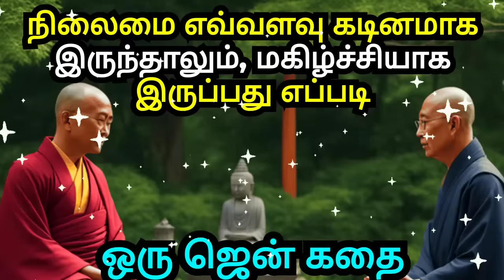THE POWER OF POSITIVE THINKING IN BAD TIMES | ZEN MOTIVATIONAL STORY IN TAMIL | BUDDHIST WISDOM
1)This video has no negative impact on the original works (It would actually be positive for them)
2)This video is also for teaching purposes.
3)It is not transformative in nature.
4)I only used bits and pieces of videos to get the point across where necessary.